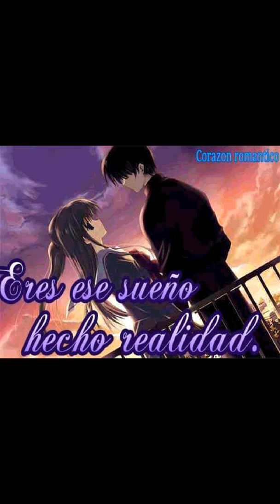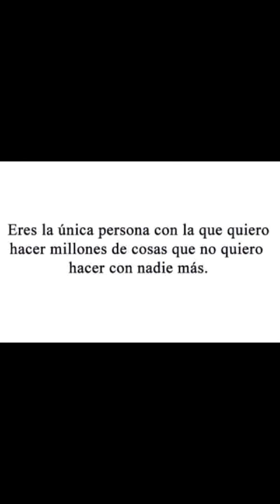MARCELO MACEDO AMOR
AUTOR MARCELO MACEDO
COPYRIGHT CONTROL 2016
Acústica romántica para todos
los enamorados espero sea
de su agrado y me regalen
un me gusta mil gracias por su apoyó subscríbete